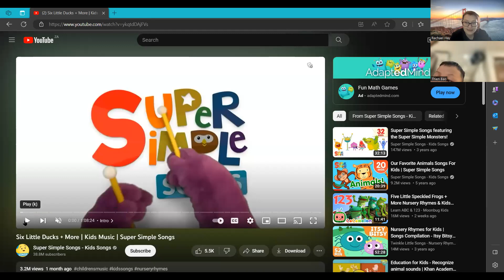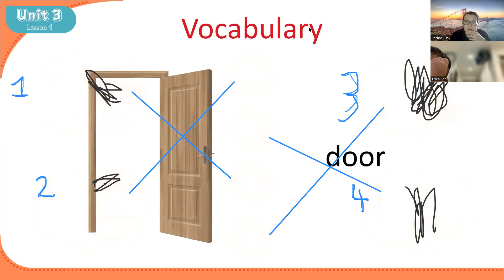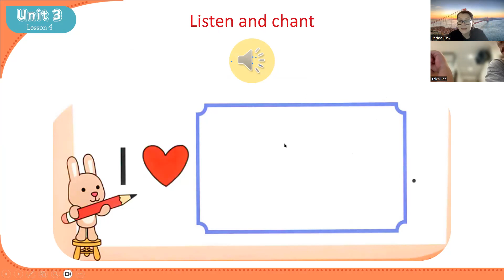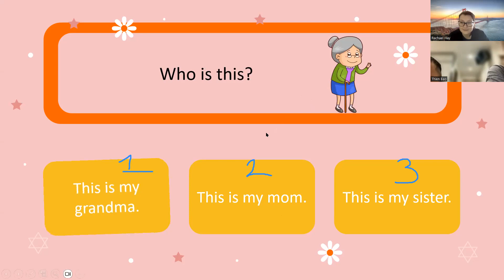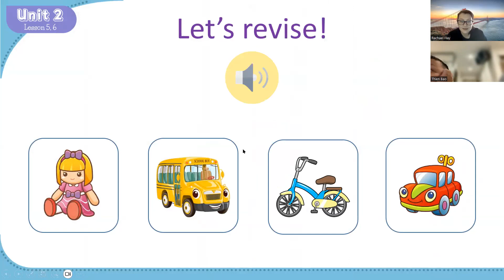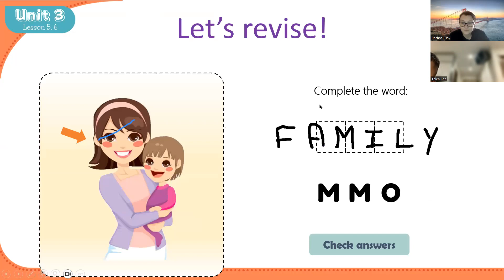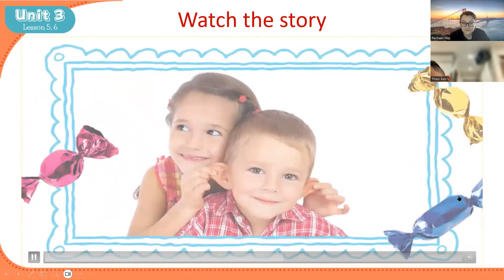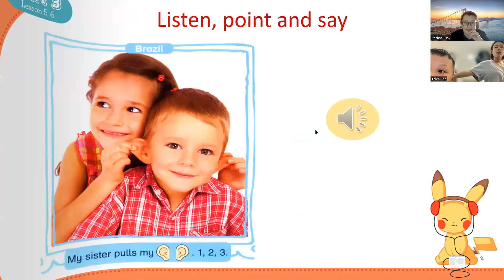IG.3664 - Day 23 - 19/06/2023